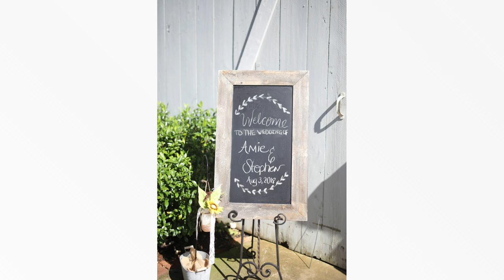Amie + Stephen | Easley, South Carolina | Arran Farms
I am a portrait and wedding photographer based in Ohio!